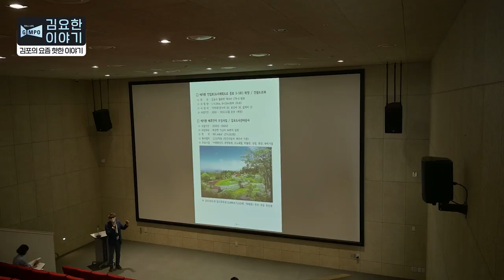[김요한 이야기 EP. 2] 민선7기 3주년 소통공감 현장행정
🔥김포의 요즘 핫한 이야기, 김요한 이야기🔥

지난 7월 1일 민선7기 3주년 소통공감 현장행정이 진행되었습니다.

시장님과 함께 이번 현장행정에서는 김포시의 새로운 랜드마크인
'애기봉평화생태공원' 개관 전 사전 현장점검부터 해·강안 경계철책 제거
사업현장 점검, 그리고 김포시 문화예술회관 건립 예정지 점검까지
모두 마쳤습니다.